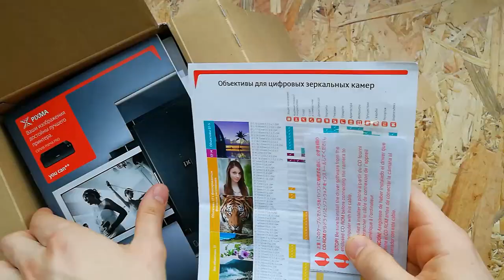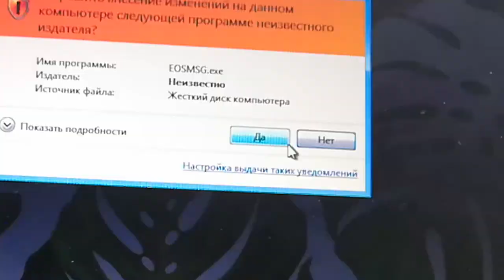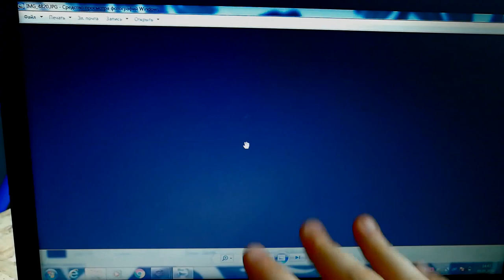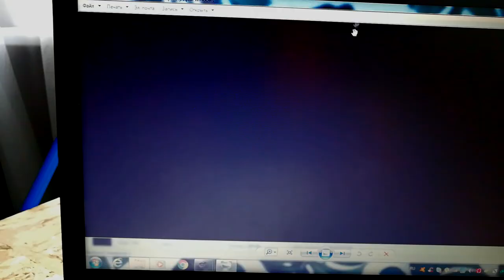КАК ПРОВЕРИТЬ ЗЕРКАЛЬНУЮ КАМЕРУ?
МОДЕЛЬ МОЕЙ ЗЕРКАЛЬНОЙ КАМЕРЫ: CANON EOS 650D

Всем привет! В этом видео я поделюсь с вами своим опытом, а именно, вы узнаете как выбрать самый крутой б/у зеркальный фотоаппарат без помощи друзей и фотографов, ну или друзей фотографов )))